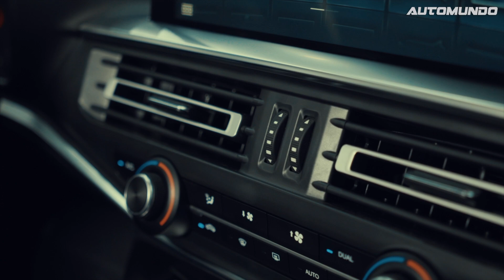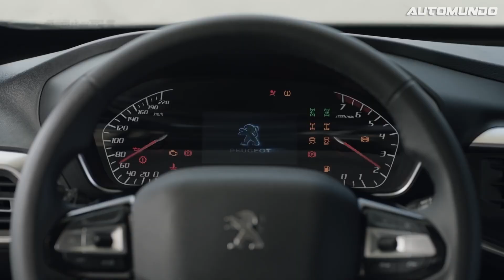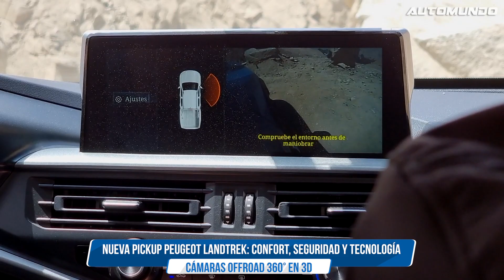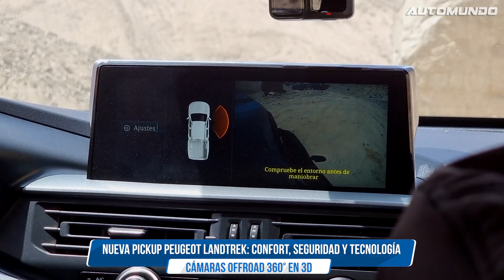Nueva pickup Peugeot Landtrek: Motor turbo diesel 1.9L | potencia 150HP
Peugeot Landtrek es una pick up que integra todos los elementos esenciales del segmento: fiabilidad, facilidad de mantenimiento, versatilidad, capacidades reales fuera de la carretera y, por supuesto, prestaciones de remolque y carga, siendo este atributo uno de los más amplios de su segmento. Su exterior robusto, con detalles cromados, faros led y una gran parrilla vertical, se unen a un interior altamente equipado y tecnológico como: su pantalla táctil de 10” con Apple carplay y Android auto, asientos de cuero y cámara de 360°.

La experiencia de conducción que ofrece la Landtrek está enfocada en el confort del conductor y sus pasajeros. Gracias al hill assist y hill descent control, el vehículo es capaz de mantener una velocidad muy baja en el arranque y descensos en pendiente y centrarse únicamente en la dirección. Esto aporta  control y seguridad en situaciones estresantes. Además, tiene hasta tres modos de tracción: 2H (2WD, alta velocidad), tracción 100% en las ruedas traseras; 4H (4WD, alta velocidad) para utilizarse cuando el vehículo circula por caminos accidentados, arenosos, mojados o nevados; 4L (4WD, baja velocidad) que se utiliza cuando se necesita mayor torque para condiciones Off Road, o si el vehículo necesita ser remolcado.